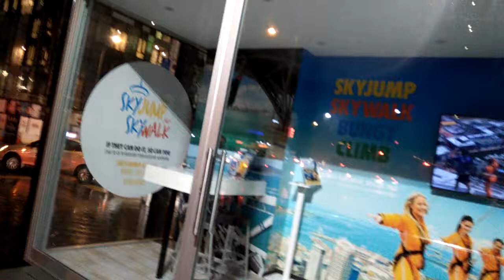Auckland Sky Tower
Как потратить 225 NZD